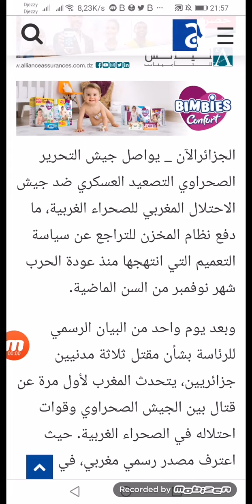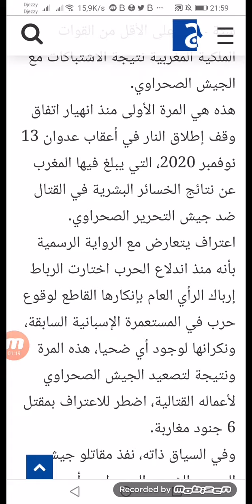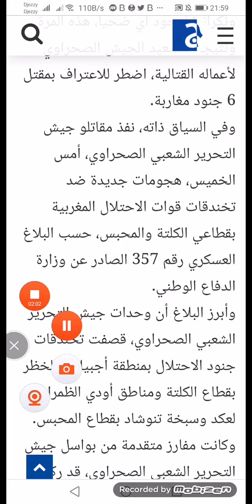مقتل ستة جنود من الجيش المغربي في اشتباك خطير على الحدود